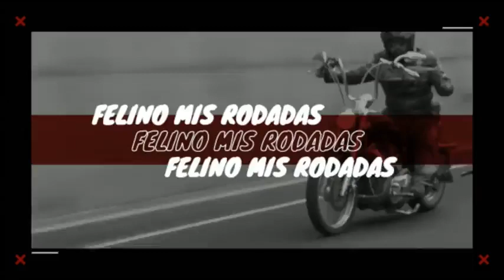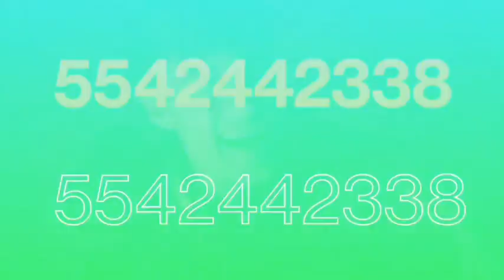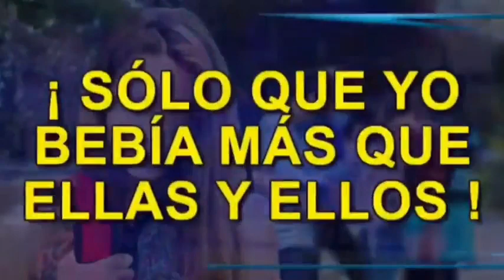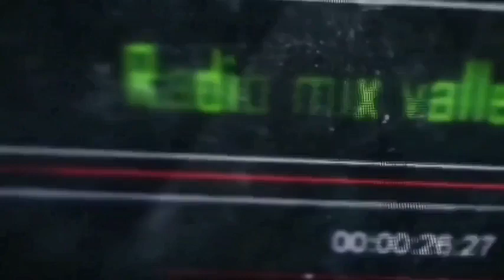programa de radio felino mis rodadas especial de dia de reyes 📻🤴🤴🤴🎄